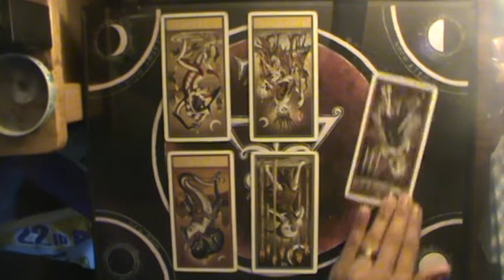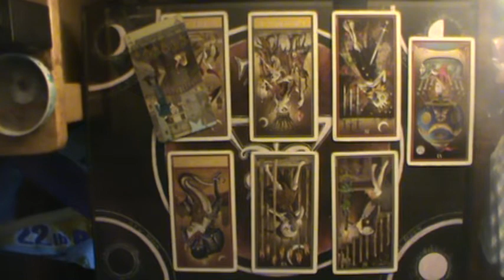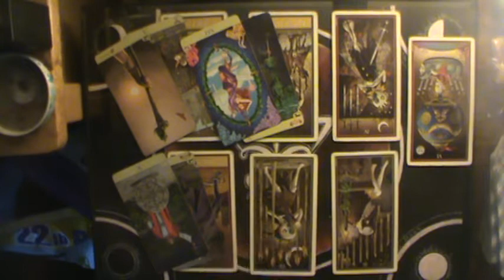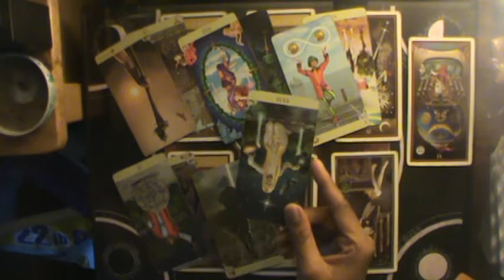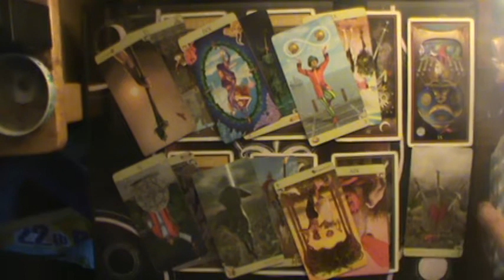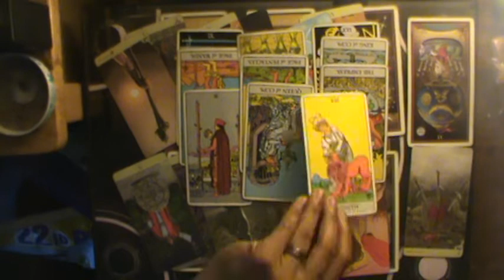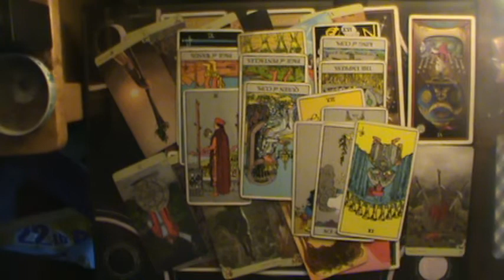Pisces Mid August-Sept 2019: "Pressuring you back into a relationship, and this ain't it Chief""